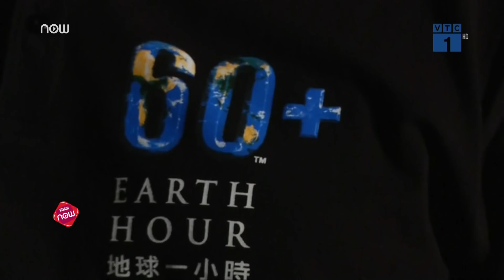VTC Tin Mới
VTC1 | Với chủ đề năm 2018 là "connect2earth", Giờ Trái đất năm nay kêu gọi mọi người tránh lãng phí nước để bảo vệ môi trường thiên nhiên. Hoạt động đã thu hút hàng ngàn người tham gia